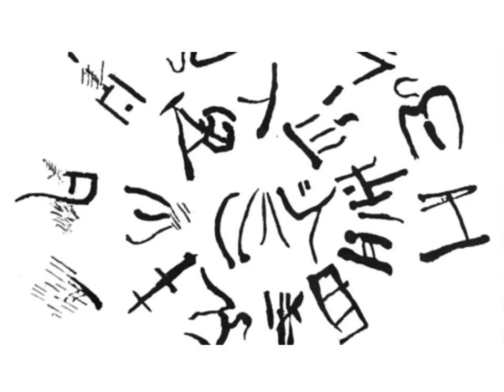Danse Macabre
Quod fuimus, estis; quod sumus, vos eritis
The plague has finally arrived.
It's not what they claim it is...